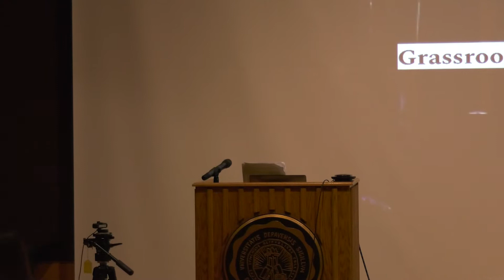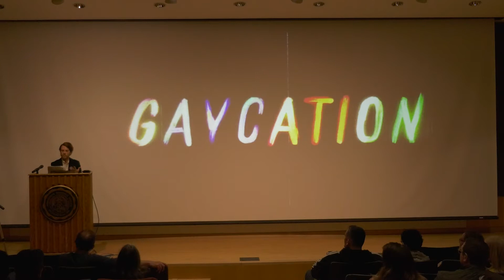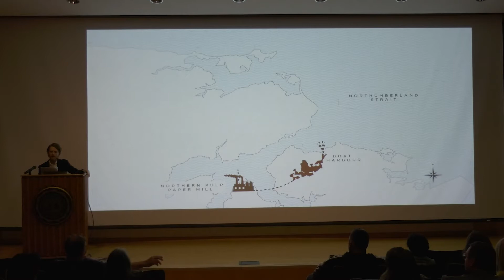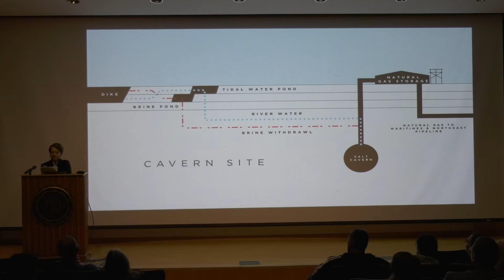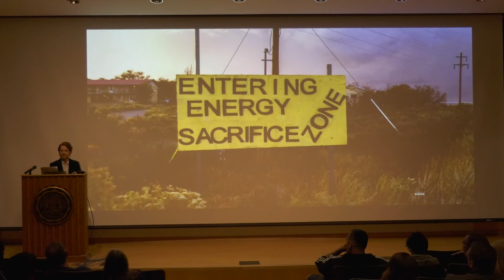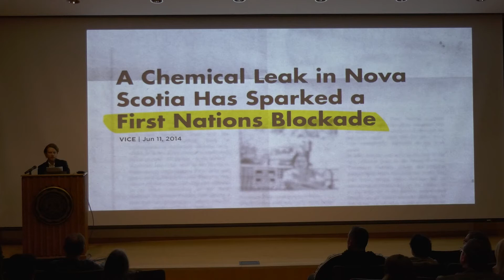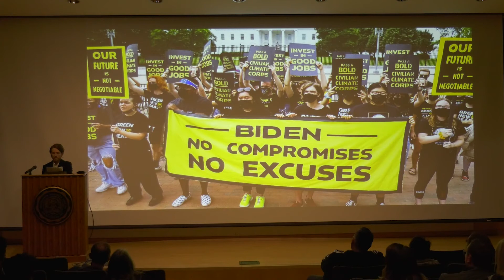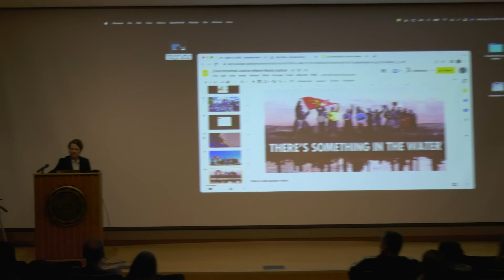Alumni College: Earth Day Keynote by Ian Daniel '04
Please enjoy this recording of the Earth Day keynote by Ian Daniel '04 which took place on 4/20/2022.